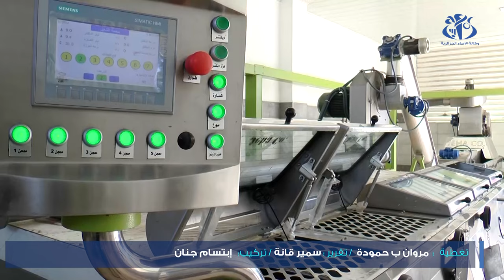برج بوعريريج: يوم دراسي لتأطير فلاحي شعبة الزيتون والرفع من حجم الإنتاج